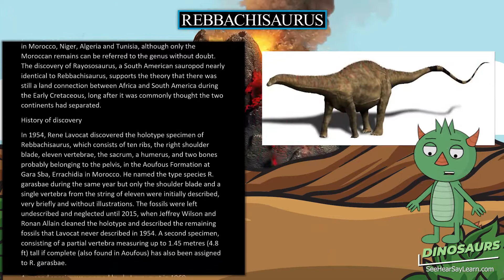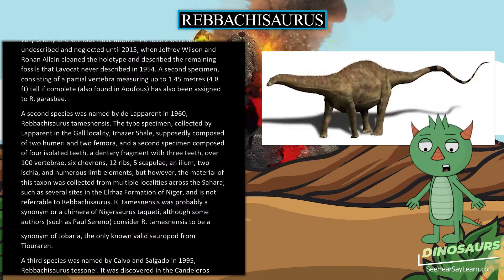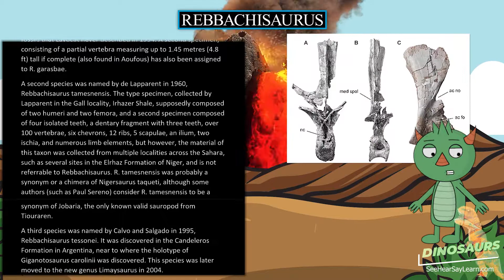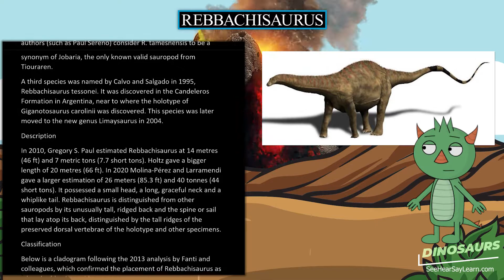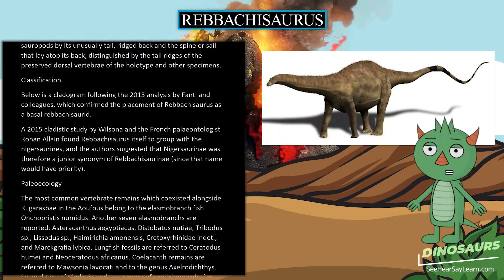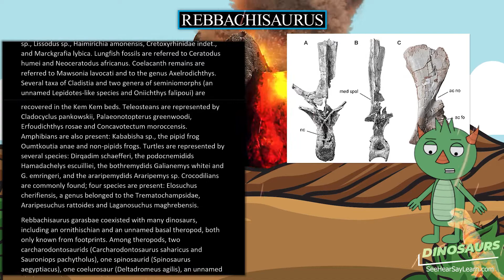Rebbachisaurus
30 Pack Dinosaur Fossil Skeletons

Minelab GPZ 7000 Gold Nugget Metal Detector